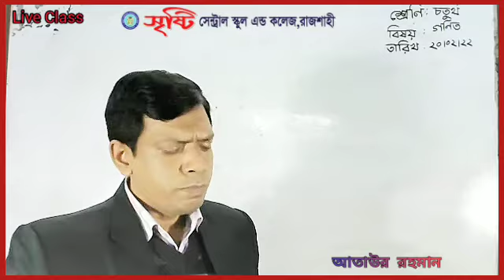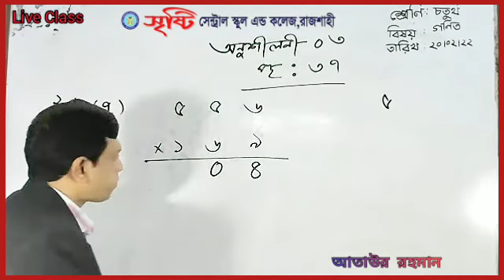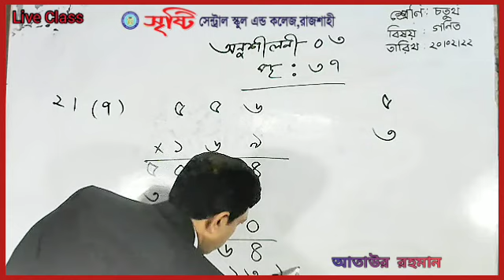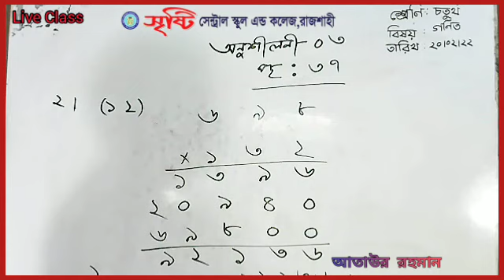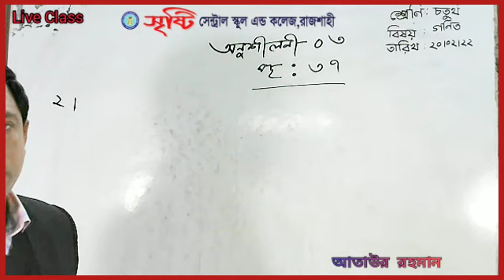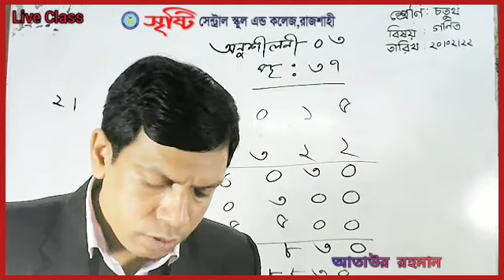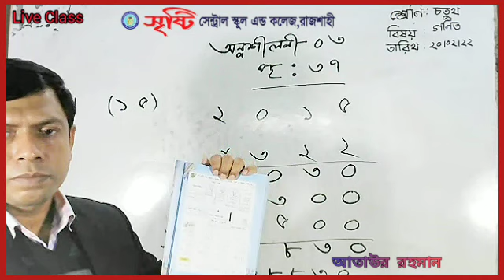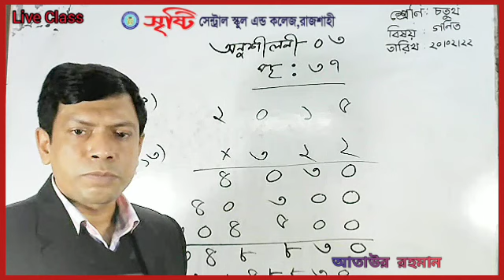Live Class Four Math 20 Feb 2022